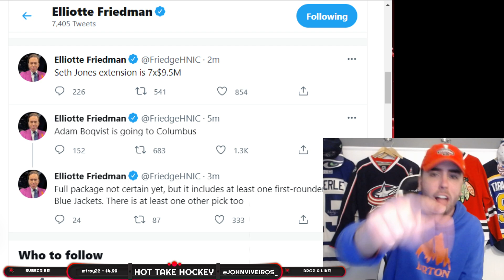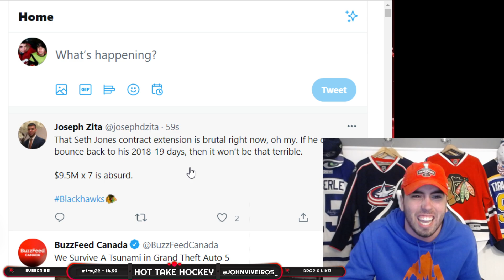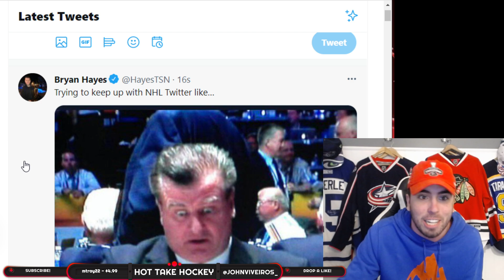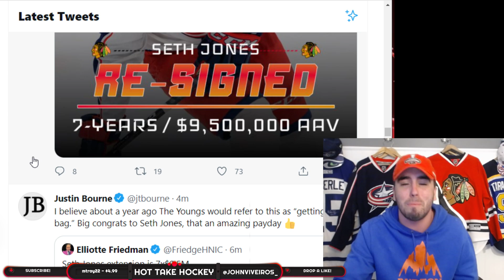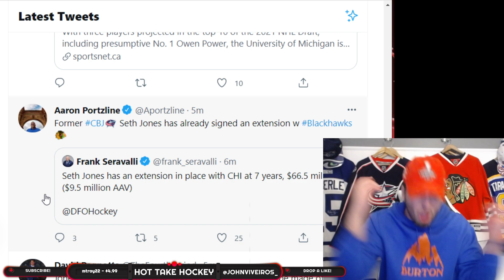SETH JONES TRADE TO CHICAGO FOR BOQVIST AND PICKS TO COLUMBUS REACTION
BLACKHAWKS/BLUE JACKETS NHL TRADE

RSPC SATAN
ANDREW FORD
BC MIKE
JEFF MCKAY
JENS95
ISLESGIRL3
JARED MAXWELL
QUINN CHILLIS
JAROD BARABAS
JONATHON CHORNOMITZ
TOM D YEARWOOD
JARED RICHARTE
GALLANT MAPLE
ABDIMALIK MOHAMED
SWEETKERROLINEKREATIONS
NATE D
TYLER EZELL
ROSS
FOR THE LOVE OF LIFE
DENSON
BRIAN SCHAFFER

⬇️SEND FAN MAIL⬇️

John Viveiros
Toronto, ON
M5H 0A5